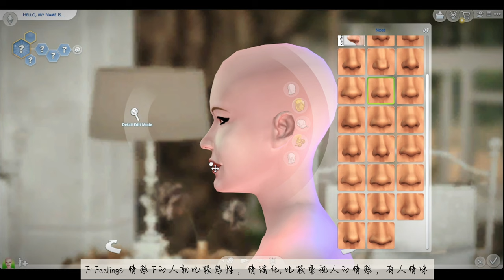ESFP · 表演者 · 性感万人迷 | 模擬市民4 mod 捏臉 | How I create ESFP Sim?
This video is to create the Sim with ESFP personality.